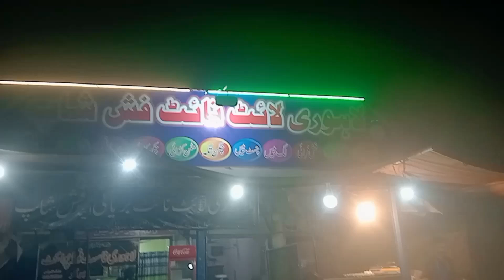Lahori Fish Fry Recipe||Machli kasy Banti|| Ghar Par Tayar Karen |Tasty fish Fry Recipe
Fish Fry in Lahore
Fish spicy
Fish Fry Recipe
Machli kasy Banti hy
Waryam Wala Fishing Restaurant
Restaurant style Fast Food
Pakistan city Food
life in Pakistan
Pakistani you tuber vlog